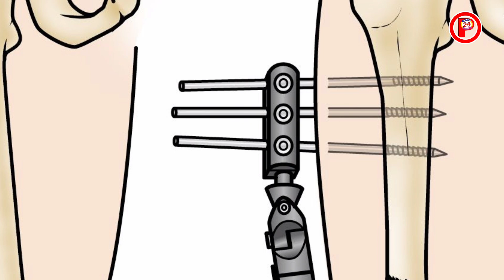আমাকে দ্রুত ভালো করেদিন ডাক্তারবাবু /এখন কেমন আছে প্রিয়ঙ্কা PlexNews24 বাইক আরোহীকে গ্রেপ্তার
আমাকে দ্রুত ভালোবাসা করেদিন ডাক্তারবাবু /এখন কেমন আছে প্রিয়ঙ্কা PlexNews24 বাইক আরোহীকে গ্রেপ্তার
পথ দুর্ঘটনায় পা দু-টুকরো হয়ে গেলো প্রিয়াঙ্কার /প্রিয়াঙ্কা সরকার /PlexNews24
ভয়াভয় দুর্ঘটনার শিকার হলেন প্রিয়াঙ্কা সরকার /PlexNews24 priyanka sarkar
আমার অন্যান্য চ্যানেল গুলো -
কবিতা ও বক্তব্য নিয়ে-